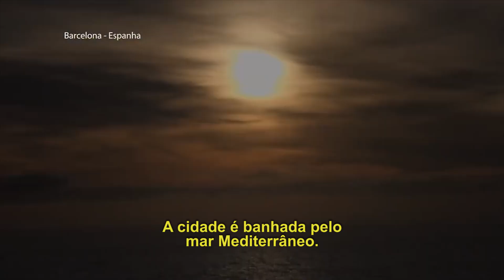O QUE FAZER EM BARCELONA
Conheça Barcelona e seus atrativos!